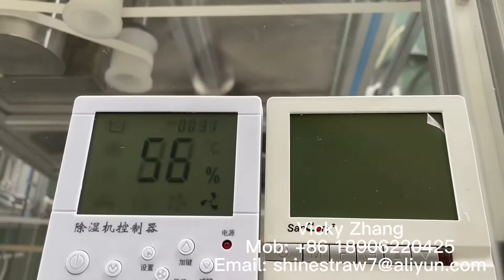Paper Straw Making Machine Easy Operate (3.8mm to Turkey)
1. Test speed: out 100m/min;
2. Straw: 3.8mm;
3. 5 servo motors control;
4. Auto paper splicing system with constant tension (keep running in high speed when change paper rolls);
5. Automatic filling glue system (machine can recognize the amount of glue and add it in time automatically);
6. No any waste material;
7. No need mandral, knife no cut mandelal;
8. Easily to change straw size;
9. We are factory, no worry about after-service.